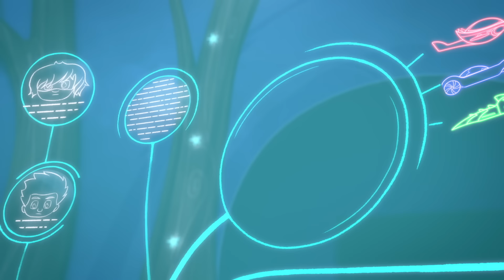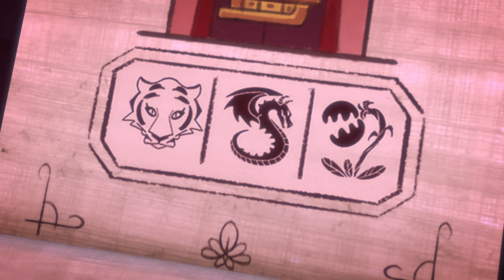Trapped by the Splat Monster? | PJ Masks Official